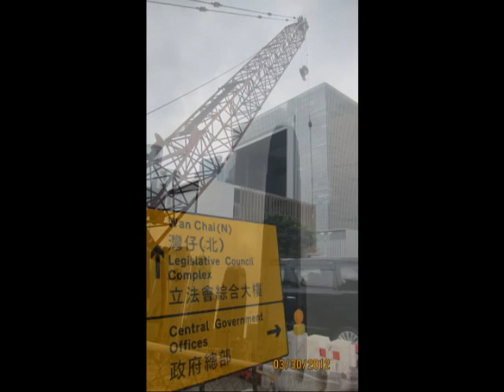Hong Kong Trip March Break Easter 2012.mpg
Victor and family arrived HK from Singapore on March 28th and left on April 5th, 2012. While in HK, they stayed at the married quarter of the HK Baptist Theological Seminary in Wu Kai Sha where Jennifer and family are staying.